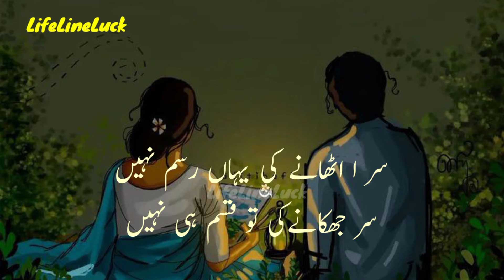Main jo baitha hun saf pani ki tanha | Emotional poetry status